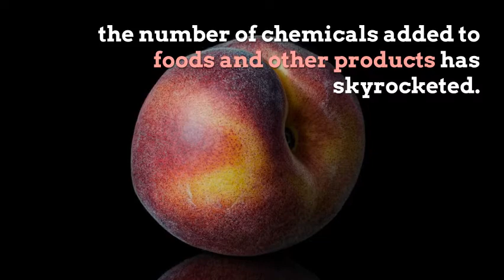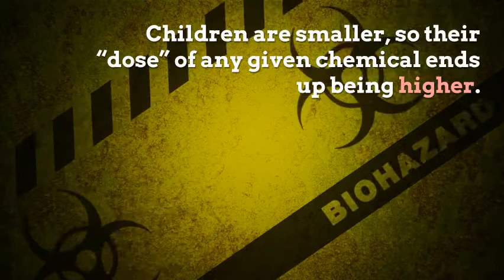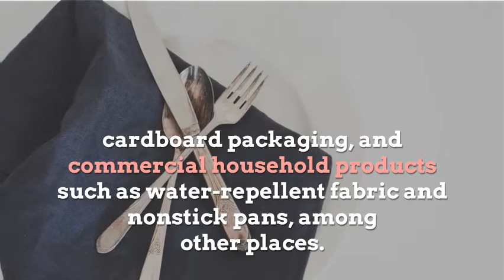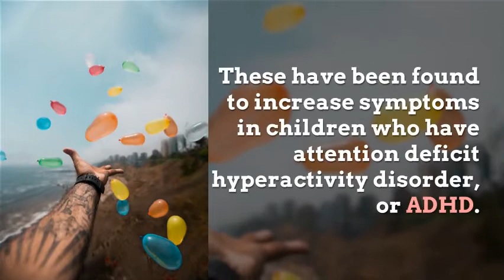Common food additives and chemicals hermful to children HARVARD HEALTH BLOG